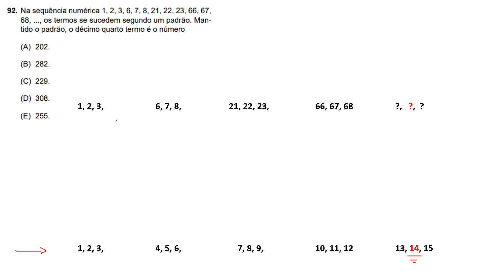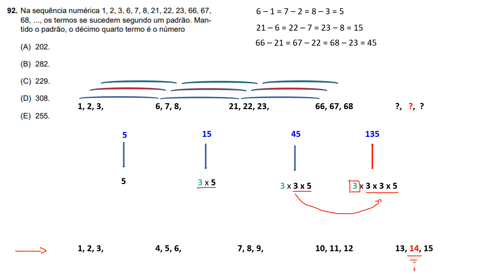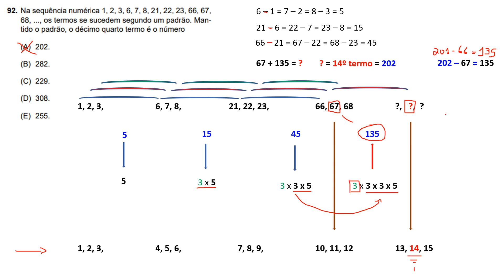VUNESP 2018 - TJ SP - Escrevente Técnico Judiciário Q.92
Na sequência numérica 1, 2, 3, 6, 7, 8, 21, 22, 23, 66, 67,
68, ..., os termos se sucedem segundo um padrão. Mantido o padrão, o décimo quarto termo é o número
(A) 202.
(B) 282.
(D) 308.
(E) 255.